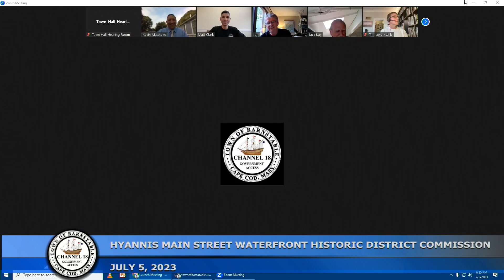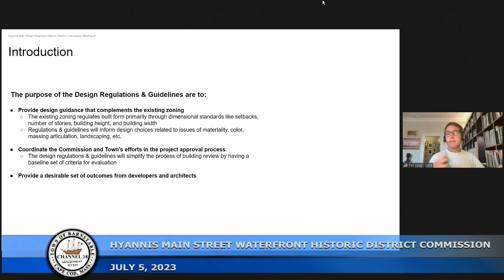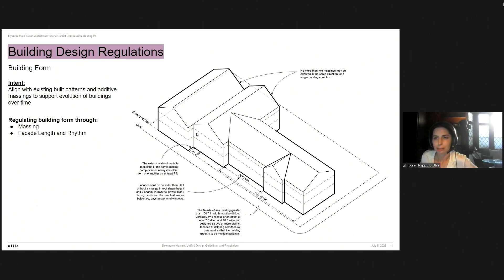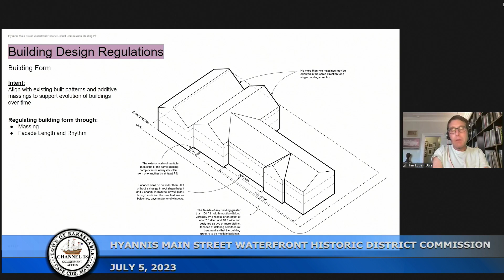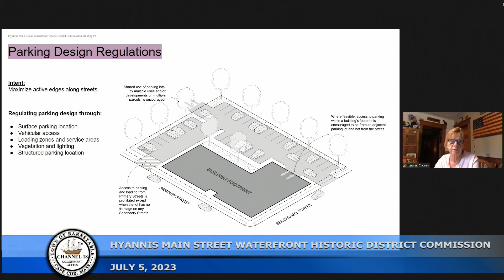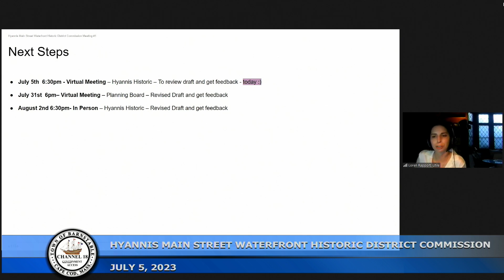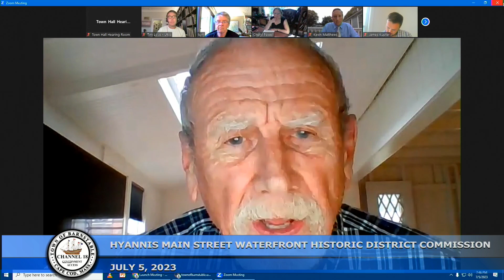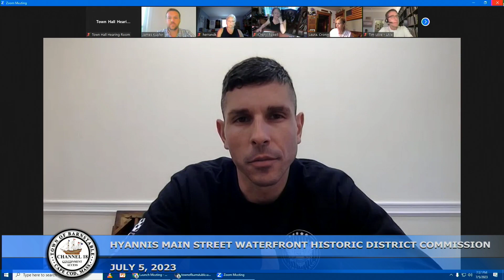Hyannis Main Street Waterfront Historic District Commission 07-05-2023